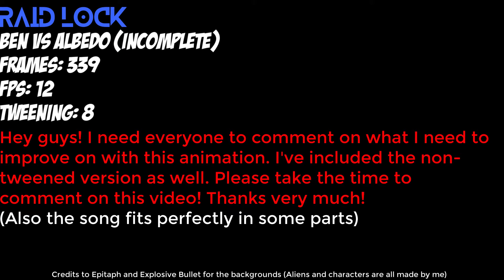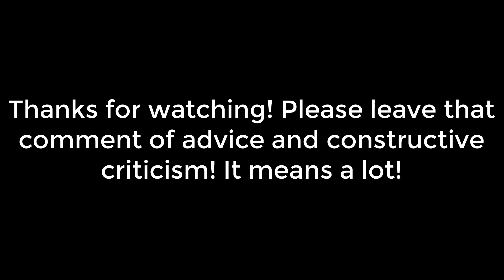Help Me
I need to improve therefore I need your help. Love you guys

Song - Breaking Benjamin - Had Enough